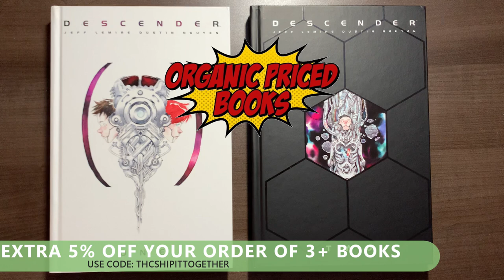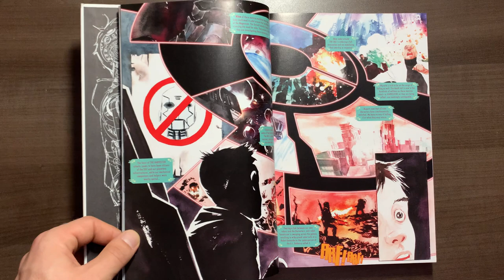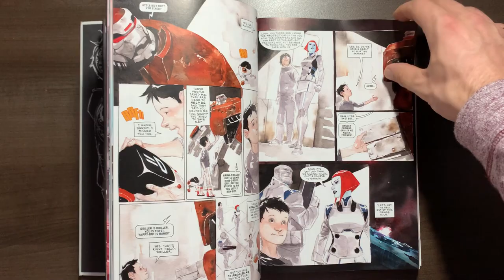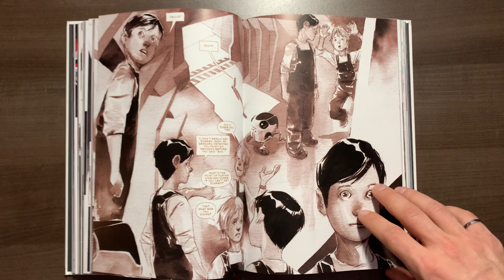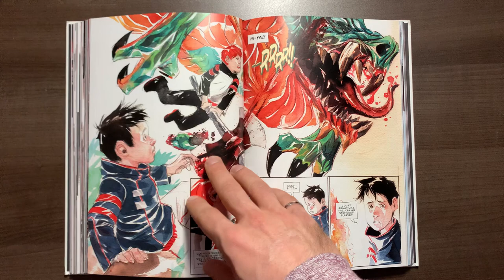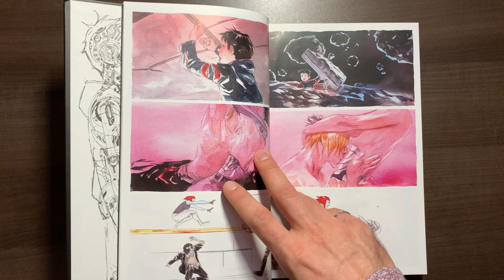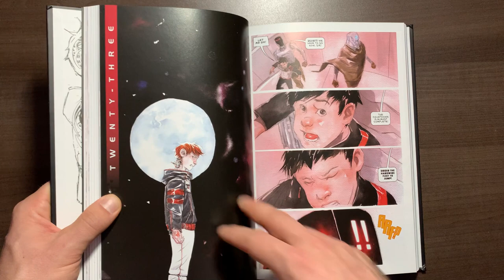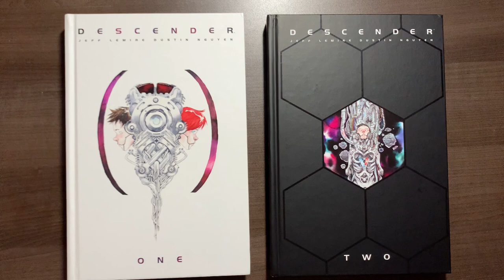DESCENDER Deluxe Edition and Series Review!